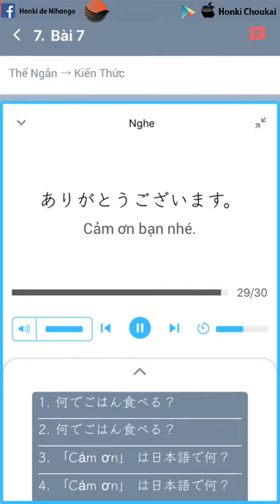LUYỆN CHOUKAI & KAIWA THỂ NGẮN BÀI 7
50 BÀI THỂ NGẮN CẤP ĐỘ NÂNG CAO